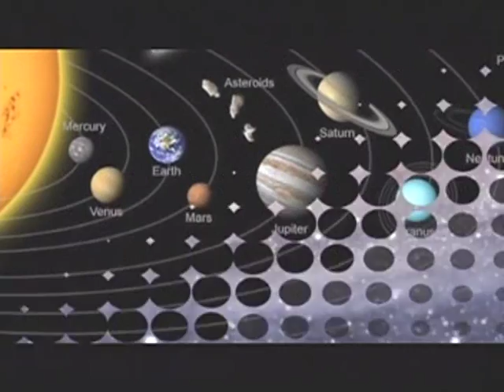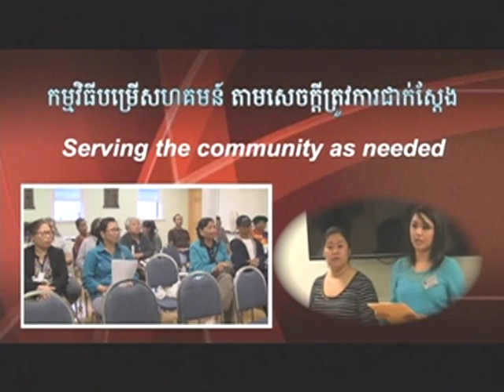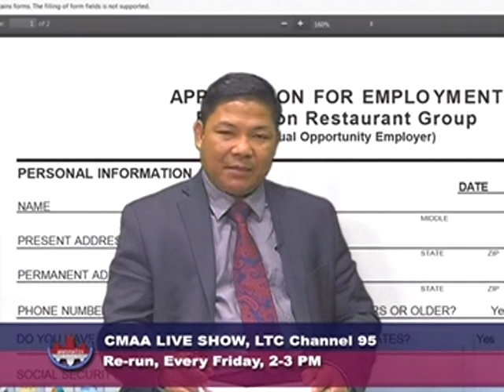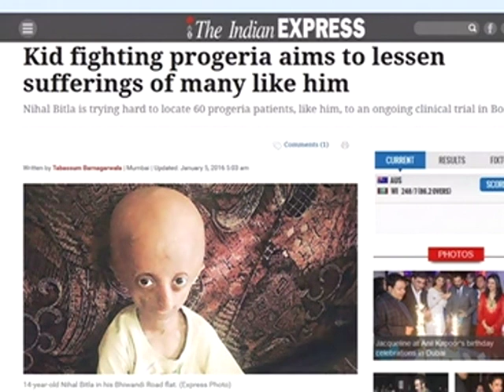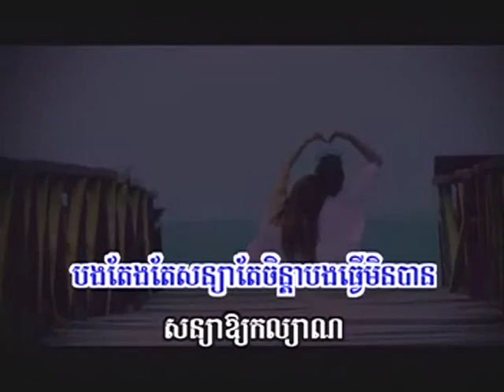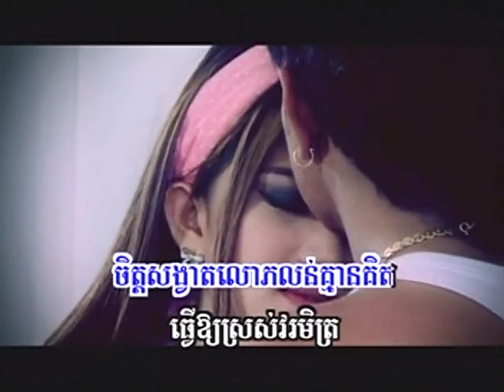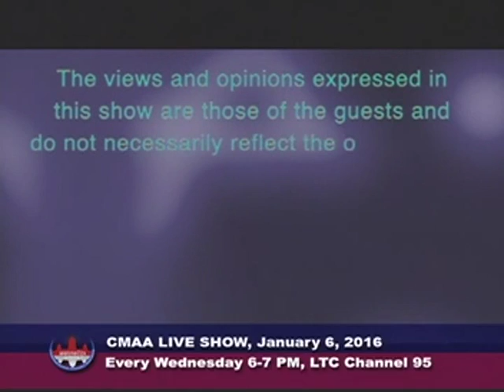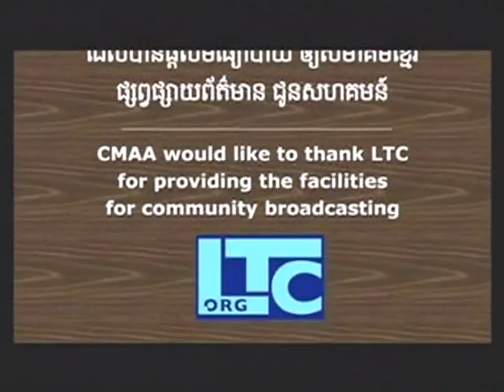CMAA TV Show - January 6, 2016